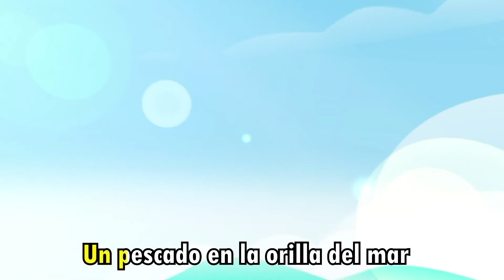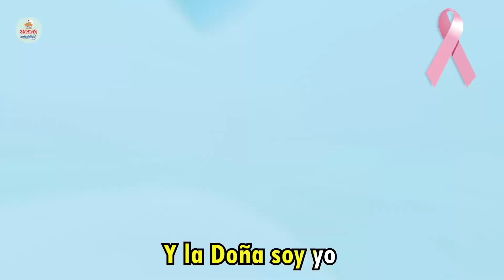RECETAS SOLIDARIAS DOMINGO 16 DE OCTUBRE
- Hoy le preparamos un Avo Toast y una Infusión de cáscara de mandarina con anís